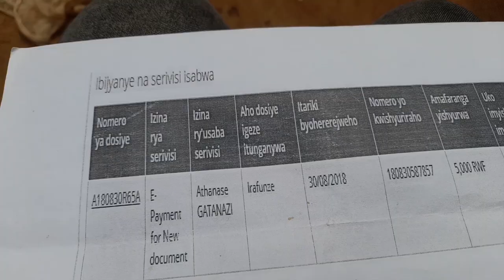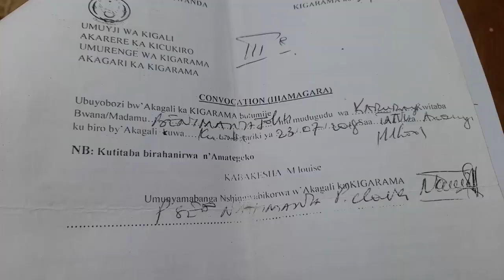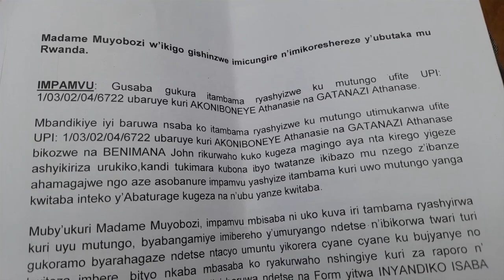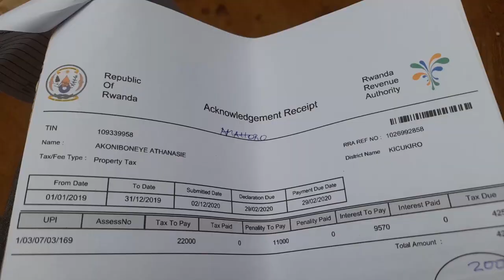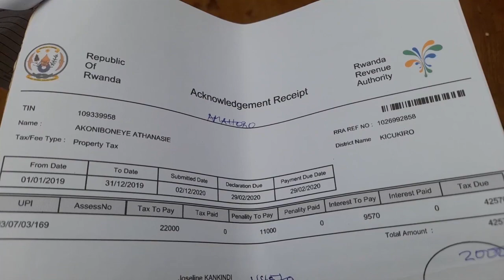Kigali:Umurambo w'umugabo wasanzwe mumazi aho bikekwa ko yishwe